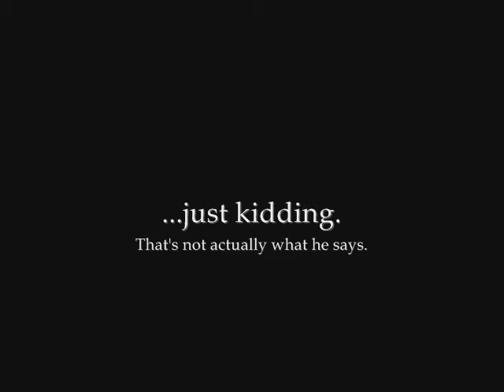Challenger Ultralight Float Flying in Muskoka